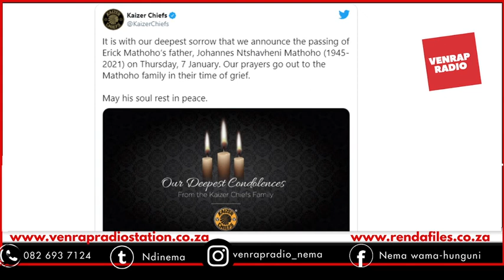Kaizer Chiefs Defender Erick Mathoho's father Passed away at the age of 75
This is so sad after he lost his sister in june last year
Online TV | interviews| Music Videos | Funny clips | News | Music | Just content and more.. download free music on our webste